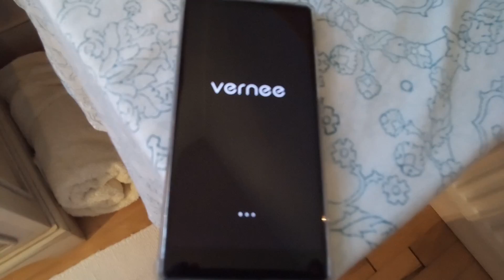Vernee MIX 2 START UP SPEED TEST. How Fast Does It Boot Up?